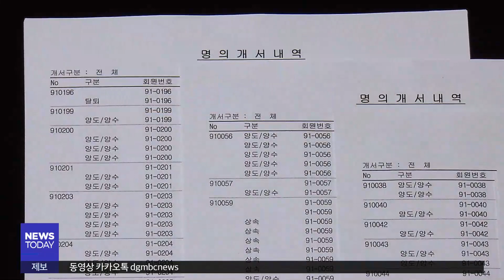[대구MBC뉴스] "팔공CC 불법 회원권 허용한 판결"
내용: "팔공CC 불법 회원권 허용한 판결" - 심병철 기자